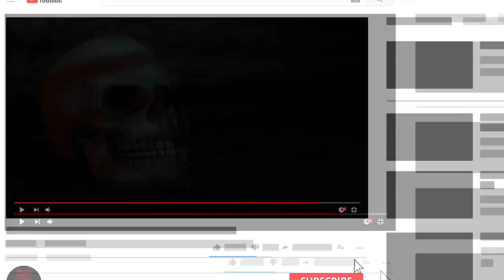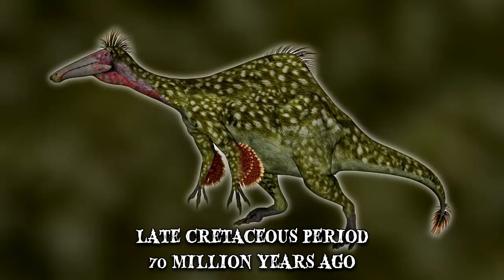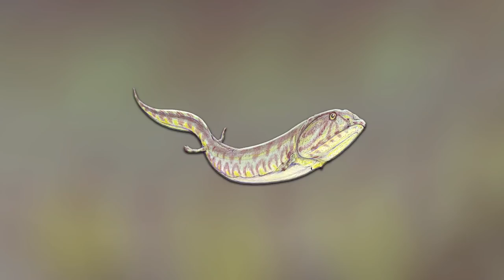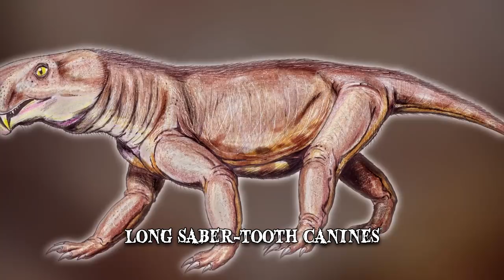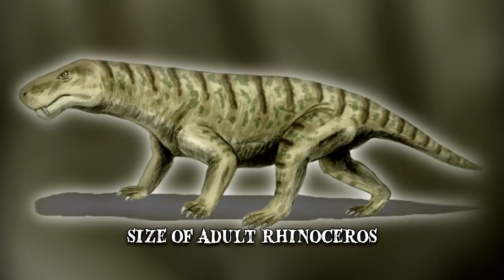Scariest Prehistoric Animals (Part 2)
Scariest prehistoric animals! These terrifying sea creatures & dinosaurs are extinct, but lived millions of years ago.

11 Diplodocus
Sauropods are mostly depicted as gentle giants, which isn’t far from the truth for these enormous herbivores. Nevertheless, they did own some features that made them quite frightening. Sheer size was one of them, as these were among the largest known dinosaurs, with weights that exceeded 100 tons and lengths that often surpassed 100 feet.
10 Deinocheirus
Deinocheirus is part of a dinosaur family that superficially resembled present-day ostriches. It’s full name ‘Deinocheirus mirificus’ is derived from Greek and it means ‘horrible hand’. Each of its three-fingered hands featured massive blunt claws. It’s been theorized that the Deinocheirus might have used its claws as defensive weapons or to tear apart large dinosaurs.
9 Crassigyrinus
This scary aquatic animal looked like a cross between a salamander and a moray eel. It had four stunted legs, a long sinuous body and a massive head with unusually large jaws that featured long, sharp teeth. Rarely exceeding 6 feet in length, but that didn’t mean it wasn’t an apt predator.
8 Arctodus
Even when it stood on all fours, Arctodus, also known as the short-faced bear, was tall enough to look an adult human in the eye. This was due to its long legs which enabled it to reach running speeds between 30 and 40 mph. It’s been theorized that the bear would hunt down Pleistocene herbivores, like saiga antelopes and wild horses, using a cheetah-like technique.
7 Nothosaurus
The Nothosaurus lived during the Triassic period and it’s believed that it had a lifestyle similar to today’s seals. That may sound harmless enough, except for the fact that this creature could reach lengths of up to 25 feet and basically looked like a giant swimming lizard. As a semi-oceanic animal, it had a long tail and webbed toes which it used to quickly propel itself and steer through the water.
6 Pulmonoscorpius
Its name literally translates as ‘lung scorpion’ and it’s a predatory arachnid from the early Carboniferous period, around 330 million years ago. Its fossils were found at a quarry in Scotland. This ancient scorpion species dwarfed its present-day successors with a total body length that could reach 2.5 feet.
5 Gorgonopsia
Gorgonopsians roamed the Earth roughly 250 million years ago and became the apex predators of the late Permian. These animals had a gait similar to a crocodile’s high-walk which enabled them to be faster than their prey. Their most prominent feature was their long saber-tooth canines.
4 Meganeuropsis
Those who are scared of insects should be glad this creature from the Permian period isn’t still around today. A distant relative of today’s dragonfly, Meganeuropsis permiana is basically the largest insect that ever lived. It had a total body length of close to 17 inches and a wingspan of approximately 28 inches. It may have even preyed on animals as large as frogs, for sustenance. One theory is that the meganeuropsis was able to grow so large because, at that time, the planet’s oxygen levels were much higher.
3 Carnotaurus
This was one of the scariest animals of Late Cretacious period. This is evident by the name ‘Carnotaurus’ which is derived from Latin and translates as ‘meat-eating bull’. Like the notorious T-Rex, the Carnotaurus was part of the theropod family, which generally consisted of large bipedal carnivores.
2 Mosasaurs
Before they went extinct about 66 million years ago, large mosasaurs were the dominant marine predators. Their bodies resembled that of modern monitor lizards only more adapted for swimming with paddle-like members and broad tails which may have had large flukes at the end. Like some snake species, they had flexible skulls and double hinged jaws that enabled them to swallow their prey almost whole.
1 Helicoprion
Helicoprion lived in the world’s oceans during the early Permian, around 290 million years ago. This shark-like fish would average 25 feet in length and weigh close to half a ton. Instead of the tooth placement that is typical for most of today’s fish and sharks, the helicoprion had a tooth whorl, similar to a circular saw. As the fish got older, the smaller teeth were pushed to the center of the whorl by larger, newer teeth.